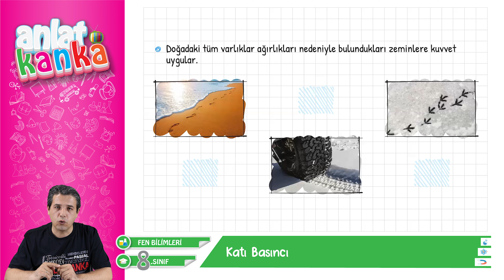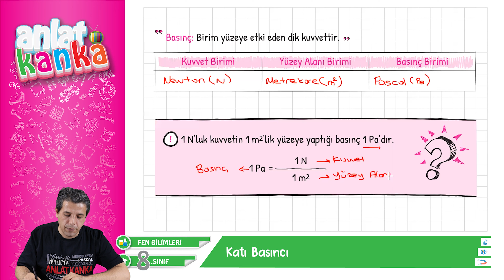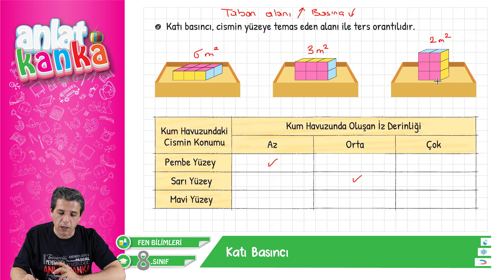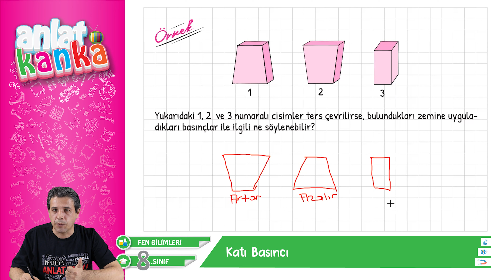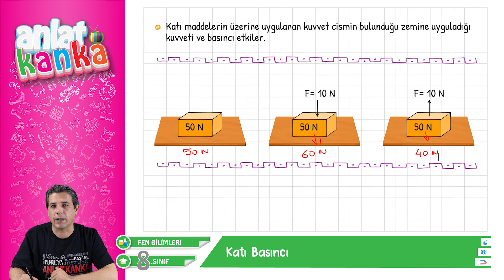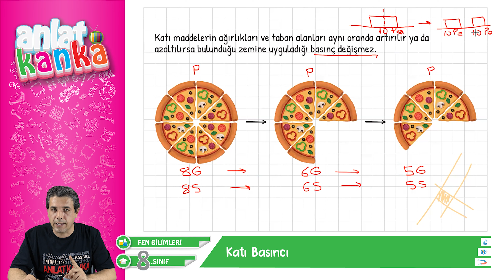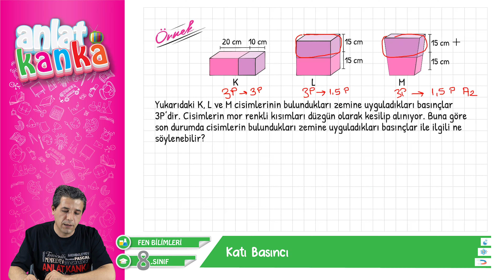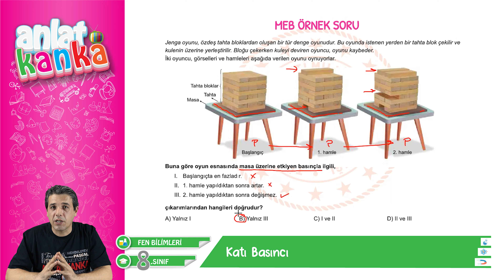Katı Basıncı LGS 2023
Katı Basıncı
8. Sınıf LGS Fen Bilimleri
Katı Basıncı LGS
3. Ünite
00:00 Giriş
03:10 Konu Başlangıcı
03:36 Katı Basıncı
07:17 Katı Basıncını Etkileyen Değişkenler
30:10 MEB Örnek Sorular
35:35 Bitiş
Doküman:

Öğretmen: Hicabi Ceylan